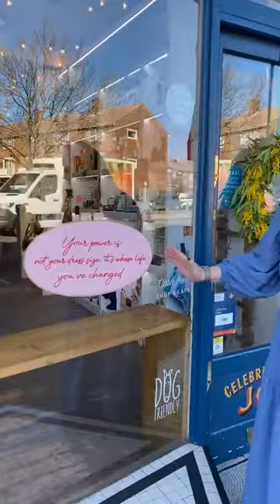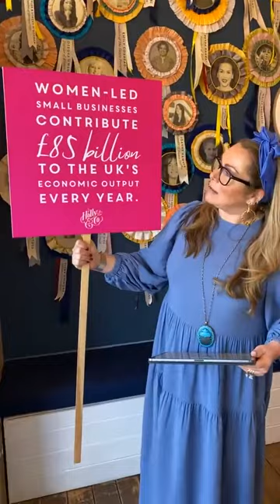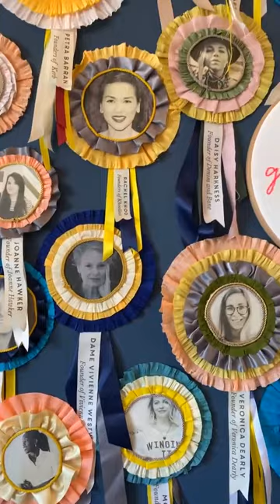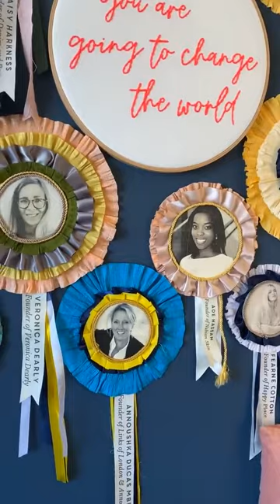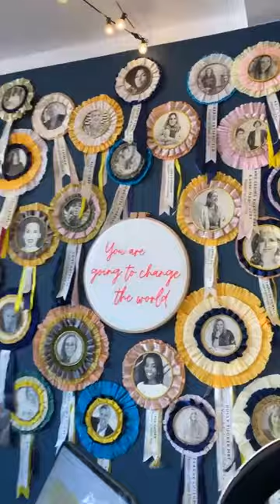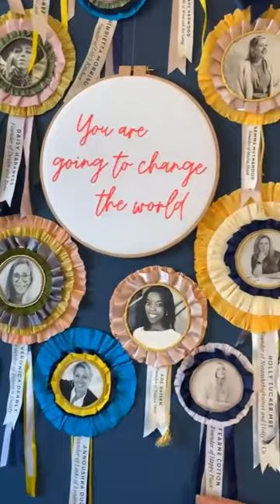March 2021: Female Founders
Female Founders Month with our Artists in Residence, Episode 3

Discover more about how I want to empower you this Female Founders month and meet @Holly.Co's latest Artists in Residence, Rachel and Lydnsey, founders of @MakeAndMendCo 🧵 who have helped me bring some very important messages to life.

Did you know that in the middle ages the word ‘spinster' was a compliment?

You see a spinster was someone, usually a woman, who could spin well and a woman who could spin well was financially self-sufficient – it was one of the very few ways that medieval women could achieve economic independence 💰

The word was applied to all women at the point of marriage as a way of saying that they came into the relationship freely, from personal choice, not financial desperation.

They were the original FemaleFounders 💪 which is why I wanted to collaborate with modern day stitchers @MakeAndMendCo on this theme! Women have been running their own businesses longer than the history books would have you believe. As in - we've always been entrepreneurs!

FemaleFoundersMonth